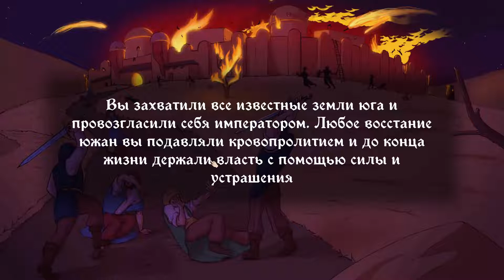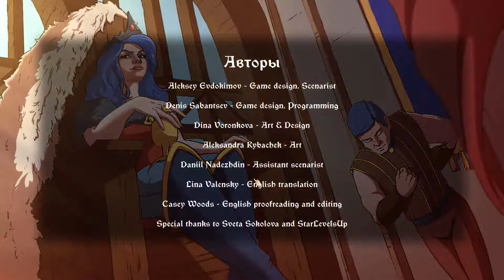The Choice of Life Middle Ages 2(Пан или Пропал 2) часть 4 холодное и жестокое сердце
очередная история короля который должен прибрать за почившем папаней,утвердится на троне,найти любовь. и ни кто не спросил а надо оно ему?!